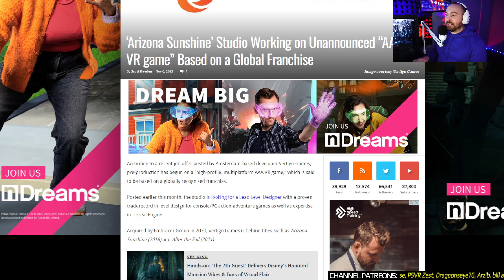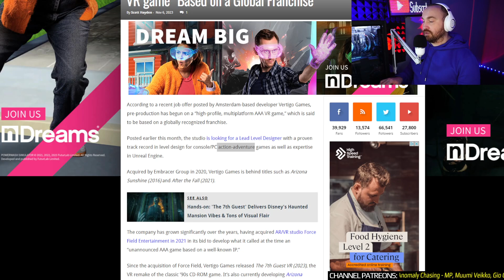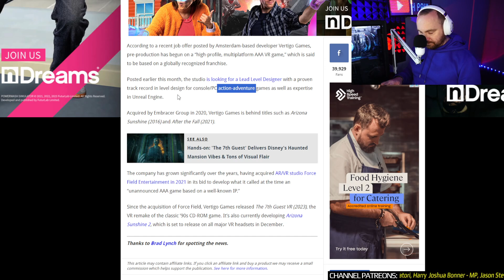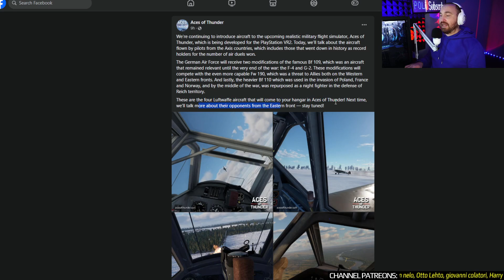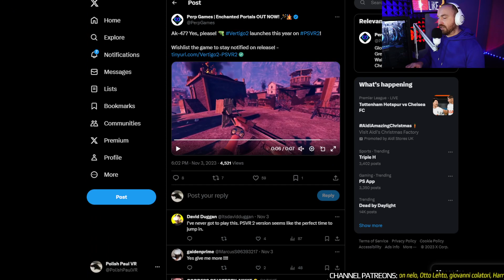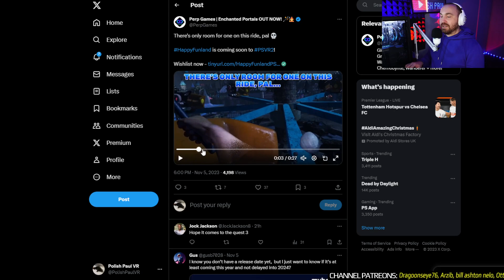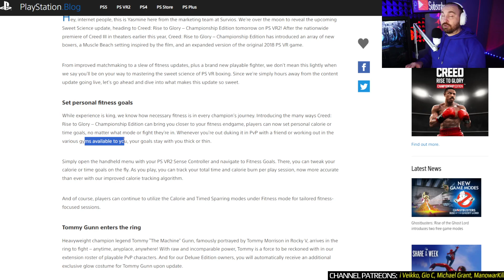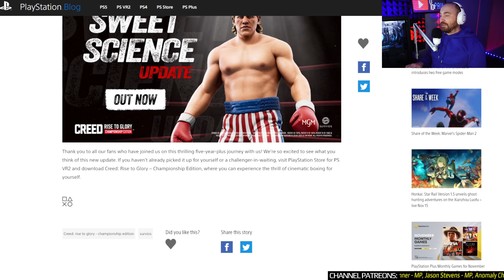New AAA PSVR2 Game in Development | Aces of Thunder - New Info | Vertigo 2 & More | PSVR2 NEWS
PS VR2 NEWS

00:00 - Intro
00:40 - New PlayStation VR2 AAA game based on popular franchise in developement.
03:24 - Ace of Thunder - new info
07:05 - Vertigo 2 - new footage
09:00 - HappyFunland - new footage
09:58 - Creed Rise to Glory - Championship Edition - free update - Sweet Science